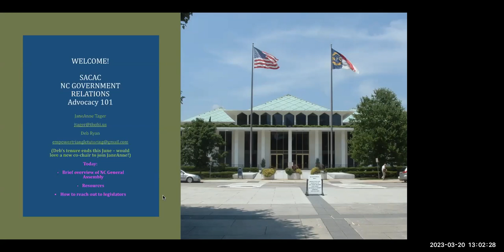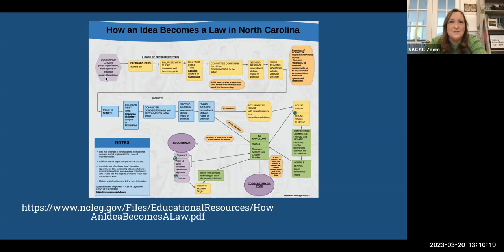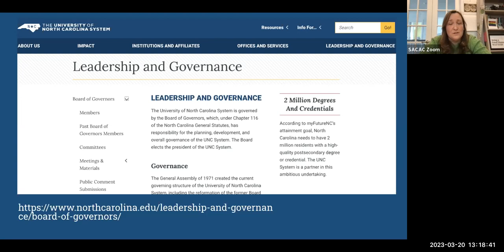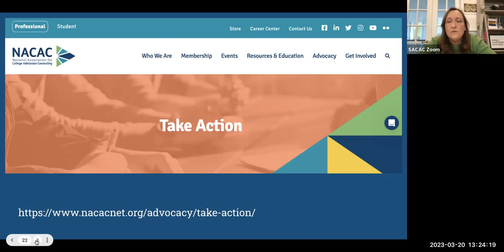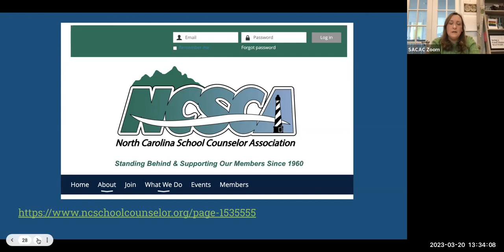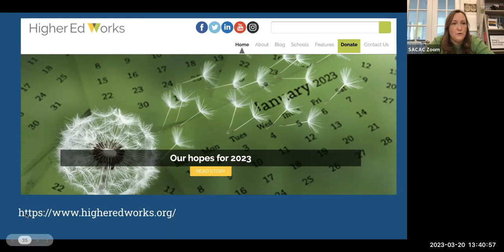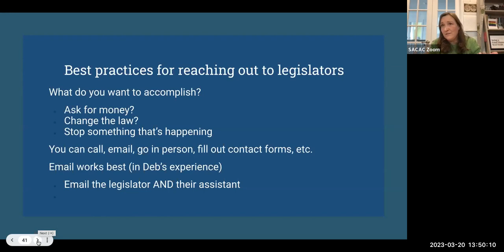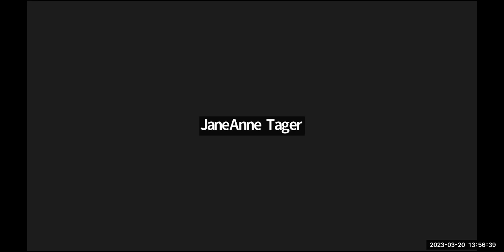2023 SACAC NC GovRel Virtual Session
Advocacy 101 (hosted by Deb Ryan and JaneAnne Tager, SACAC NC GovRel Co-chairs)